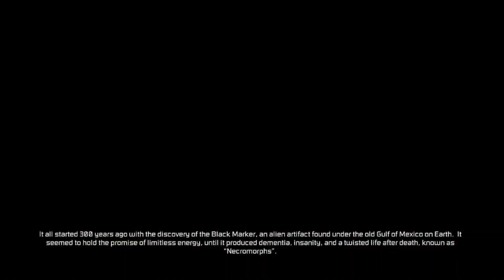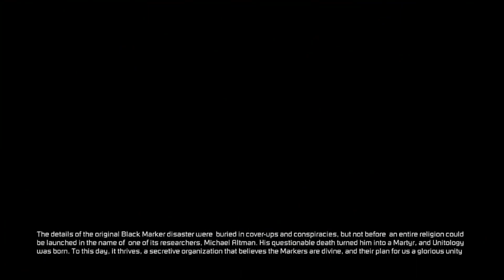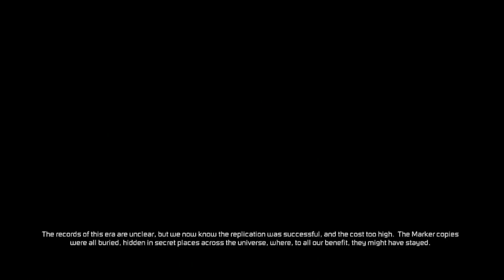Dead Space 3 Walkthrough Part 1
Isac is dragged back to hell. Here we are again, fight for survival and to stop another marker!